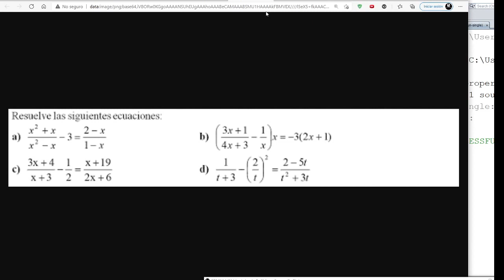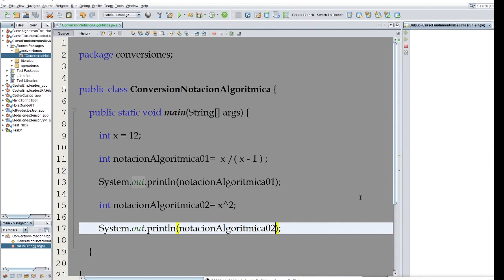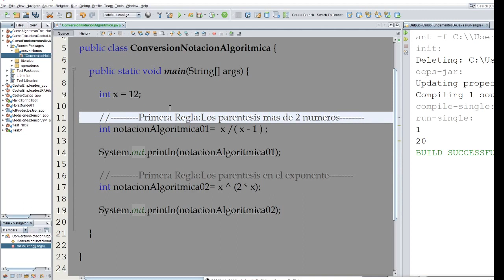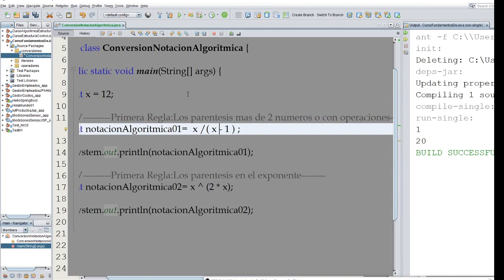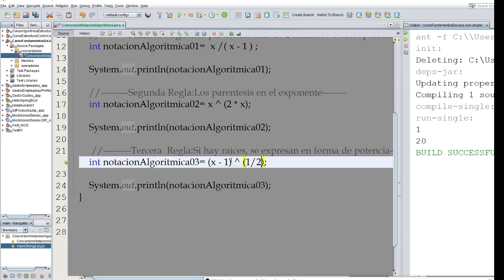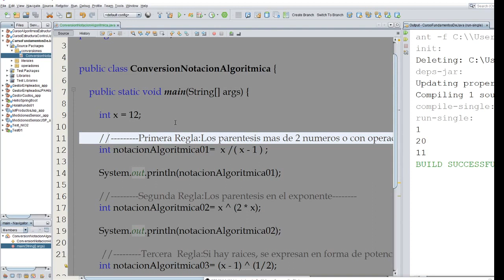23 Reglas para la Conversión de Notación Algorítmica | Lógica de Programación en Java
⬛◼◾▪ CURSO LÓGICA DE PROGRAMACIÓN EN JAVA (ENFOQUE PRÁCTICO)▪◾◼⬛

⬛◼◾▪ MATERIAL ▪◾◼⬛